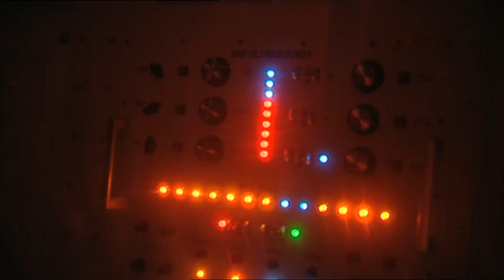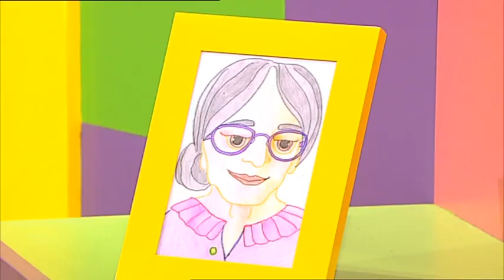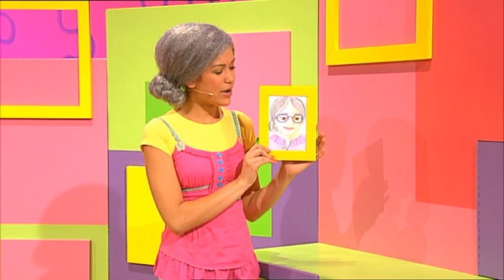Hi5 - Ready or Not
HI5 DVD